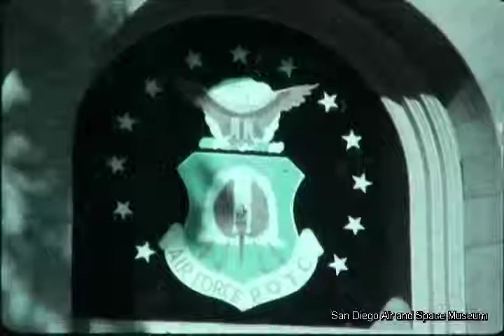F-0721 Korean War Project Warrior Video: North American P-51 Mustang, North American F-86 Sabre